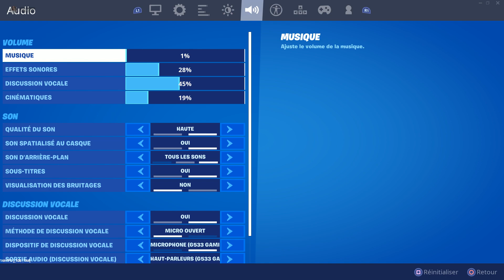Les MEILLEURS Touches MANETTE Pour edit sans palettes...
N'oubliez pas d'activer la cloche de notification !

EPIC : YouTube FlooZ
CODE CRÉATEUR : FLOOZYT

OBJECTIF 200 LIKES L'ÉQUIPE !
OBJECTIF 25 000 ABONNÉES !